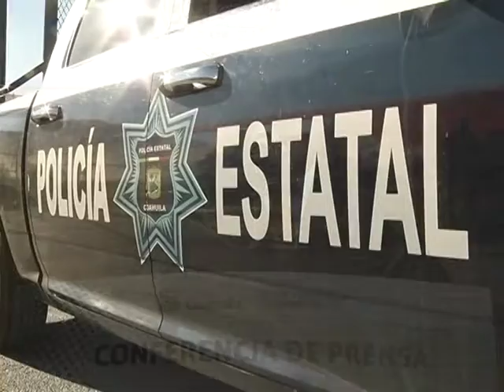Certificados todos los policías de Coahuila